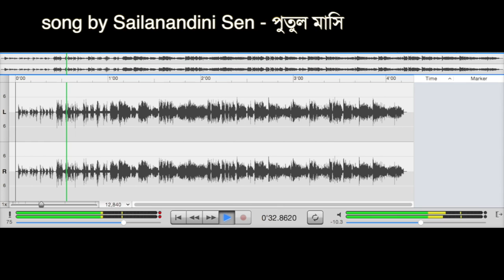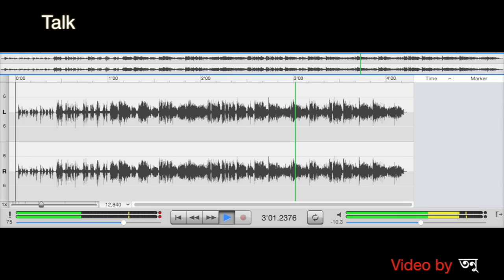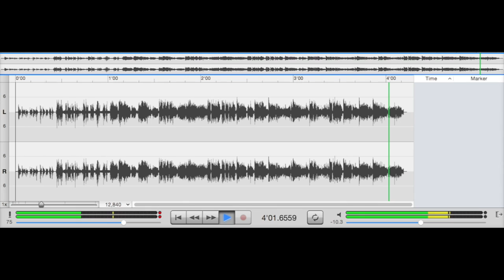Putulmashi snging a baul song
This is a rendering of an old old folks song of rural Bengal, now Bangladesh, sung by Sailanandini Sen (aka Putul Sen) when she was herself 76 years old and bedridden by illness, back in Santiniketan.

The initial recitation is by her daughter Anjana Sen. The even was the passing away of Anjana’s father, Putul’s husband, Sailesh Sen.